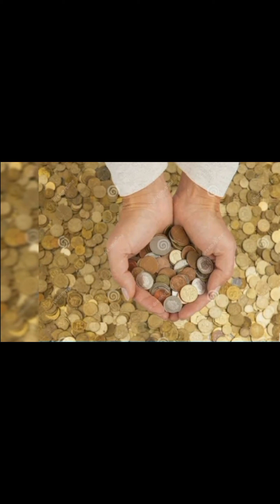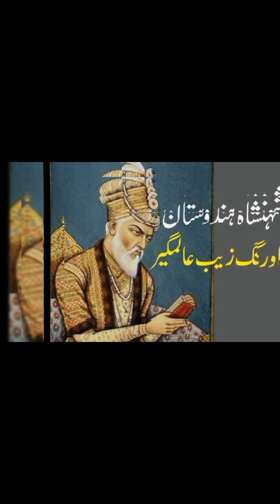Why these places are called Wonders 🤔🤔🤔??? /updated/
Why these places are called Wonders 🤔🤔🤔???
New Seven Wonders of the World :
Great Wall of China
Petra
Machu Picchu
Christ the Redeemer
Colosseum
Taj Mahal
Chichen Itza

Seven Wonders of the Ancient World :
Temple of Artemis at Ephesus
Statue of Zeus at Olympia
Mausoleum at Halicarnassus